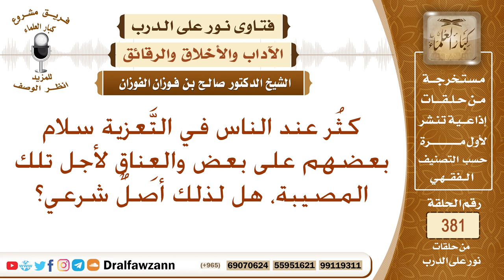ما حكم السلام والعناق في تعزية بعضنا البعض، وهل لذلك أصل شرعي؟ الشيخ صالح بن فوزان الفوزان؟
نص السؤال: كثُر عند الناس في التَّعزية سلام بعضهم على بعض والعِناق لأجل تلك المصيبة، هل لذلك أصلٌ شرعي؟
السيرة الذاتية :
للاشتراك في قناة الشيخ صالح الفوزان

رئيس الفريق
لمشروع كبار العلماء